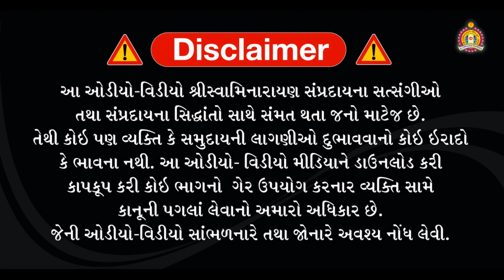કેને માનવું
કેને માનવું  કેને ભજવું